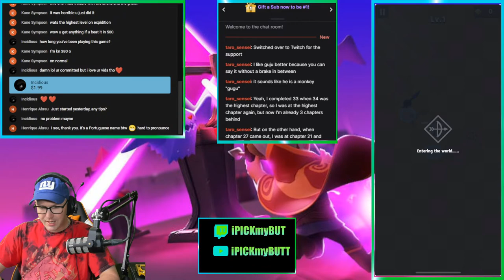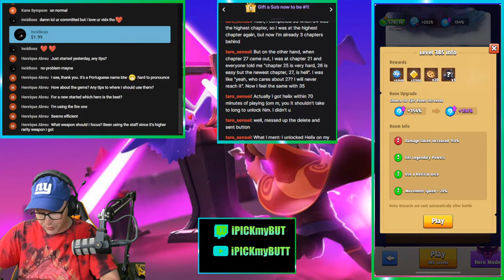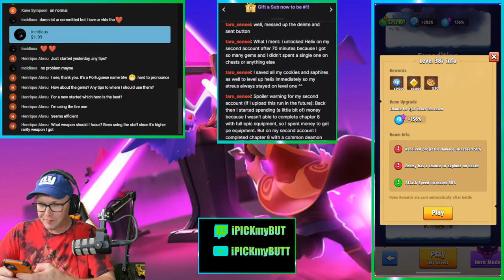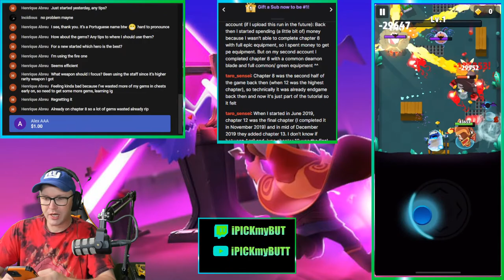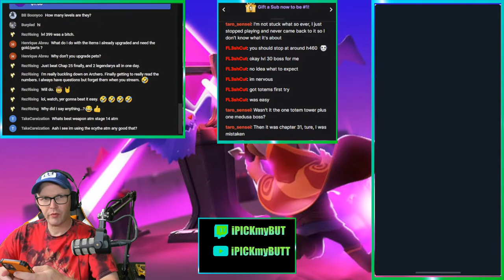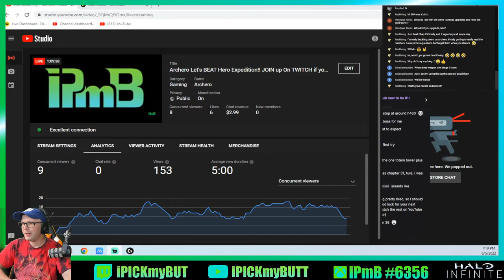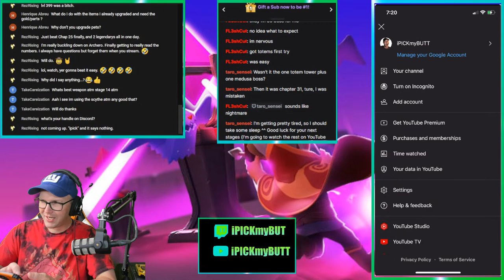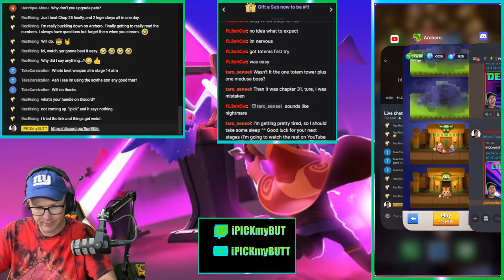Archero Let's BEAT Hero Expedition!! JOIN up On TWITCH if you can!!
Bringing you another 5 finger game called Archero. Endless mode, Co op mode, new hero, daily rewards, chapter packs, bug fixes, hero mode and more! Archero is a new mobile game for ios and android where you advanced thru all 50 levels to move on the next chapter. collect upgrades and use special attack abilities to guide you on your way.

My Gear:
Xbox One S
Playstation 4
Turtlebeach X12 headset
Rode Pod Mic
Mic Boom
MacBook Pro
Gaming PC
iPhone 8s
iPhone 12 Pro
Google Pixel 3a
Logitech Brio
🟩Elgato Green Screen
Neewer Ring Light
Side Lighting
Sound Curtain

iPICKmyBUTT is a participant in the Amazon Services LLC Associates Program, an affiliate advertising program designed to provide a means for sites to earn advertising fees by advertising and linking to Amazon.com